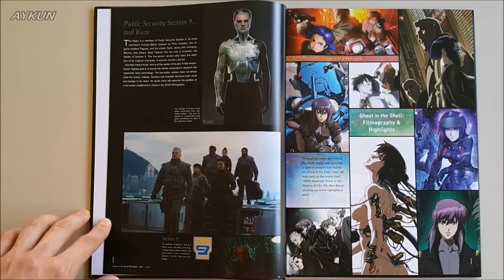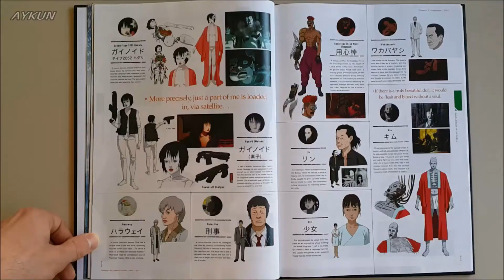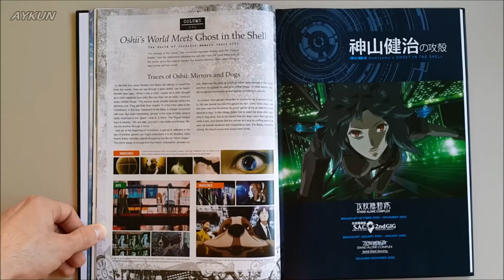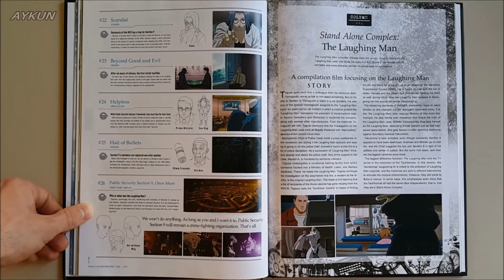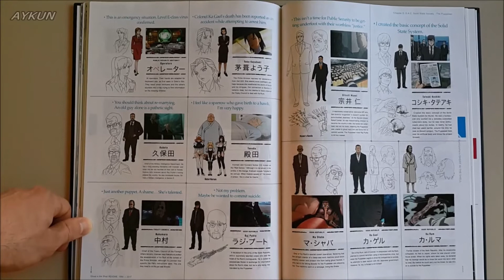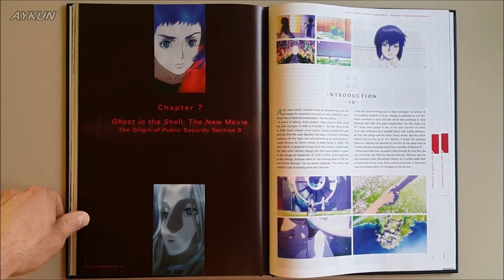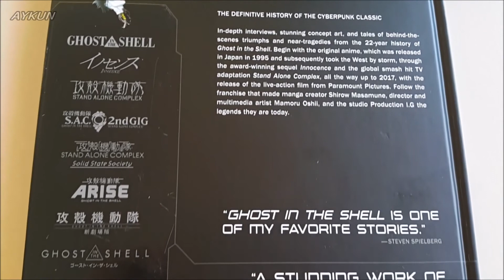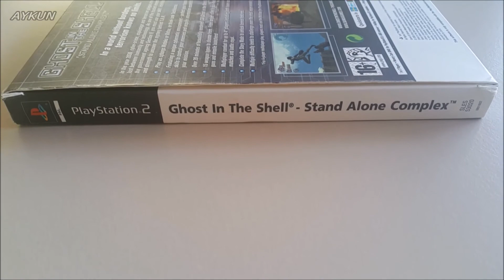Ghost In The Shell README: 1995-2017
This is book is like an encyclopedia of the Ghost In The Shell universe or rather a summarization of the series as a whole. It also has a lot of artwork meaning it's a must-buy for GITS fans. Really recommend it! Hope you enjoy. The music I used in the video are Ghost In The Shell SAC and SAC 2nd GIG tracks. I own a copy of both the OST's, really suggest getting the OST's aswell.

Publisher: Kodansha Comics
Pages: 160

Ghost In The Shell Creator: Masamune Shirow

TRACKLIST:
Album: Ghost In The Shell: Stand Alone Complex OST+
Ghost In The Shell: Stand Alone Complex 2nd GIG OST

0:00 - 4:44 GITS SAC 2nd GIG - Psychedelic Soul (サイケデリックソウル)
4:45 - 9:00 GITS SAC - Fish~ Silent Cruise
9:00 - 9:44 GITS SAC 2nd GIG - Pet Food  (ペットフード)
*Property of JVCKenwood Victor Entertainment.

Ghost In The Shell Stand Alone Complex OST+ (Credits);

Produced by Yoko Kanno

Co-produced by Ota, Toshiaki

Directed by ishikawa, Yoshimoto

Recorded by Yabuhara, Masashi / Andrzej Sasin/ Will O'Donovan [m11] / James P. Nichols

Assisted by Kasuya, Shohei [Victor Studio]

Mixed by Yabuhara, Masashi

Mastered by George Marino [Sterling Sound in NYC] / Miyamoto, Shigeo [flair]

Recorded at Victor Studio / Soundcity Studio / Greenbird Studio / Megaride Studio [Napoli] / Soundtrack Studio [NYC] / m-1 Studio [Warsaw] / Manhattan Center Studio [NYC]

Coordinated by Nakatani, Yoshi [Napoli] / Chery Kaoru Hulsey [NYC] / Kawano Elle [London] / Wojciech Nowak [Warsaw] / Noma, Eriko [Tokyo]

Bass : Watanabe, Hitoshi / Hagiwara, Mekken / Gary Foote

Guitar : Tsuneo Imahori

Drums : Sano Yasuno

Piano & Key : Yoko Kanno

Percussion : Misawa, Maturo

Synth : Urata, Keishi / Sakamoto, Syunsuke

Orchestra : Warsaw Philharmonic Chamber Orchestra

Strings : Shinozaki, Masatsugu Group

Harp : Asakawa, Tomoyuki

Horn : Fujita, Otohiko Group

Voice & Chorus : Gabriela Robin

Trebble : Ben Del Maestro|Benedict Delmaestro [m-11][The London
Oratory Schola]

Voice & Guitar : Hogari, Hisaki [m-15]

Translation by Mayu Jensen / Terada, Rie / Sofia Nappi / Gabriela Robin

Promotion by Ito, Shosei
Sales Promotion by Nakajima, Toshiyuku / Yamashita, Kou

Art Direction And Design by Mach55 go!
Cover Illustration by Shimomura, Makoto
Editorial Coordination by Kobayashi, Yasuko

Ghost In The Shell: Stand Alone Complex 2nd GIG OST (Credits);

Art Direction, Design – Mach55 Go!*

Artwork [Cover Illustration By] – Tetsuya Nishio

Bass – Gary Foote, Hitoshi Watanabe, Tsuneo Imahori

Chorus – Emily Curtis, Gabriela Robin, Ilaria Graziano, Origa, Scott Matthew, Steve Conte

Chorus [Jillmax] – Ed (22), Tim Jensen

Co-producer – Toshiaki Ota

Coordinator – Cherry Kaoru Hulsey, Eriko Noma, Yoshio Nakatani

Coordinator [Editorial Coordination By] – Yasuko Kobayashi

Directed By – Yoshimoto Ishikawa

Drums – Yasuo Sano

Guitar – Steve Conte, Tsuneo Imahori

Mixed By – Masashi Yabuhara

Music By, Producer, Piano [Piano & Key], Kazoo, Conductor – Yoko Kanno

Percussion – Mataro Misawa

Rap [Jillmax Mc] – Eddie Warren, James Miller (4)

Recorded By – James P. Nichols, Masashi Yabuhara

Recorded By [Assisted By] – Shohei Kasuya

Saxophone – Masato Honda

Strings – Masatsugu Shinozaki Group*

Strings [Quartette] – Ittetsu Gen Group*

Synthesizer – Keishi Urata, Shunsuke Sakamoto

Translated By – Gabriela Robin, Mayu Jensen, Origa, Shanti Snyder, Takayuki Fujita, Wakako Ichihara

Trumpet – Tomonao Hara

Vocals [Jillmax] – Hide*, Jhonclark Parent

Vocals [Reading] – Shanti Snyder

Voice – Ilaria Graziano, Tim Jensen

Label
Victor Entertainment
Bandai Entertainment